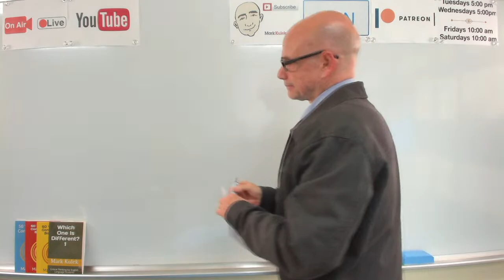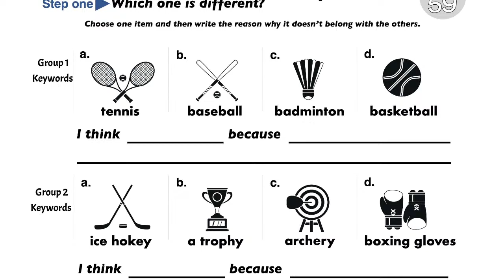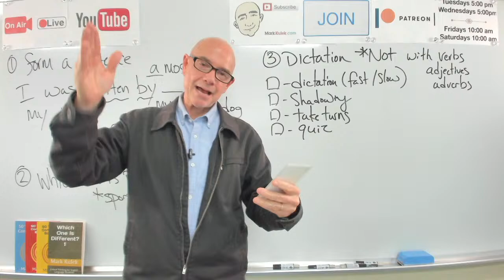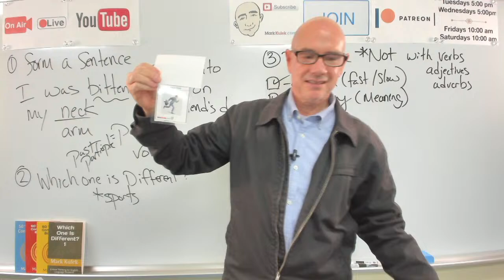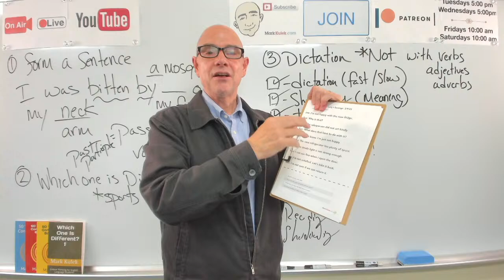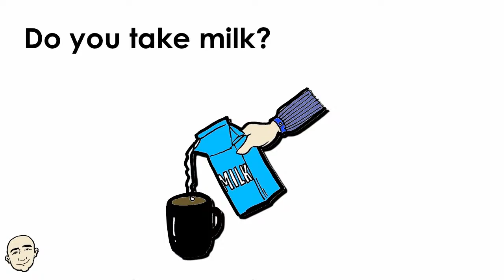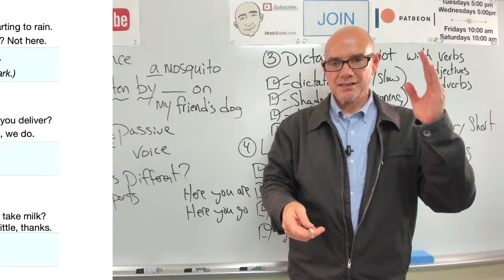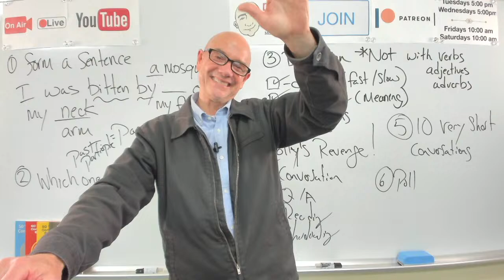Not + adjective, verb, adverb | Mark Kulek ESL | #657 - Live Stream English Class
Use "Not" with adjectives, verbs, and adverbs: Not + adjective, verb, adverb - Mark Kulek ESL (#657): Live Stream English Class. Learn when to use "not". The activities in today's Livestream English Class: I was bitten by __ on my __ (the passive voice), Which one is different? #59 (vocabulary topic - sports), Dictation Cards (when to use "not"), A new refrigerator (conversation practice - Lolly's Revenge), 10 Very Short Conversations (video & worksheet). English language skills for your improvement with these Livestream language learning activities.

Join us for an exciting ESL Livestream on YouTube! We'll focus on improving our English language skills through various engaging activities. Don't miss this interactive livestream where you can improve your English language skills in a fun and supportive environment!

Learn & Practice English with Mark Kulek ESL. Live Stream Class #657. Worksheets and Flashcards in PDF Dictation & Shadowing Practice and Conversation Practice. LiveStream English Lesson.

⏱TimeStamps⏱
0:00 Intro
7:53 I was bitten by __ on my __ (the passive voice)
19:15 Which one is different? #59 (vocabulary topic - sports)
33:40 Dictation Cards (when to use "not")
1:01:38 A new refrigerator (conversation practice - Lolly's Revenge)
1:30:43 Ten Very Short Conversations (video & worksheet)

Lolly's Revenge -
Joe  -  I'm not happy with the new fridge.   Sue  -  Why is that?   Joe  - The salesperson did not act kindly.   Sue  -  What does that have to do with it?   Joe  -  I don't know. I'm just not happy.   Sue  -  The new refrigerator has plenty of space.   Joe  -  The inside light is not strong enough.   Sue  -  I can see fine when I open the door.   Joe  -  I'm not satisfied. Let's take it back.   Sue  -  I'm not sure if we can return it.

▶️ Live Stream Classes every *Tuesday at 5 p.m., Friday at 10 a.m. and  Saturday at 10am. - all times are (Japan Asia/Tokyo)*